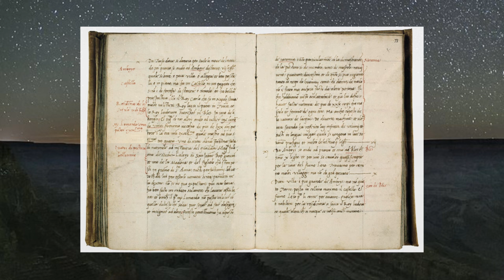Who was Mona Lisa and analysis of the painting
Who was the woman with the mysterious smile according to historians and what do we see in the painting painted by Leonardo da Vinci.